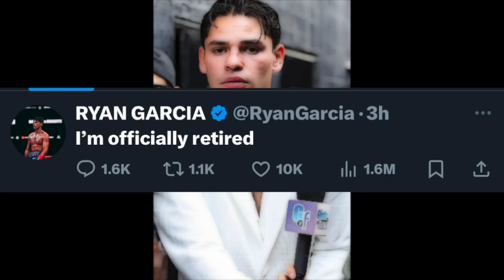BOXING NEWS: RYAN GARCIA RETIRES